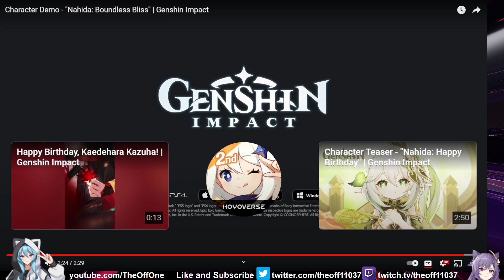Nahida Character Demo Reaction with Commentary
Even though I liked the teaser way better, I'm glad it still showcases the darkness throughout the end.